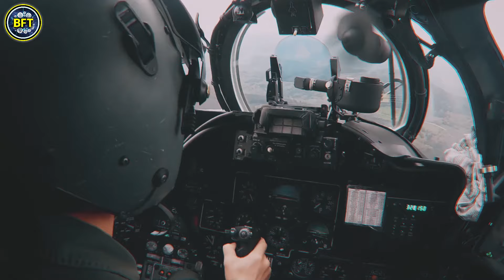Top 10 Most Powerful Military Helicopters in 2024 | Global Ranking!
Welcome to our thrilling countdown of the Top 10 Best Military Helicopters from around the Globe!

In this video, we take you through the most advanced and powerful helicopters that dominate the skies.

From the iconic AH-64E Apache Guardian to the uniquely designed Kamov Ka-52, discover the remarkable capabilities and technologies that make these helicopters stand out.

00:00 Top 10 Most Powerful Military Helicopters in the World! 2024 Update!
00:41 Denel Rooivalk
01:36 Changhe Z-10
02:40 Mil Mi-24
03:53 Agusta A129 Mangusta
04:54 Kamov Ka-52
06:02 TAI T129 ATAK
07:05 Eurocopter Tiger
08:05 Bell AH-1Z Viper
09:13 Mil Mi-28NM Havoc
10:04 AH-64E Apache Guardian